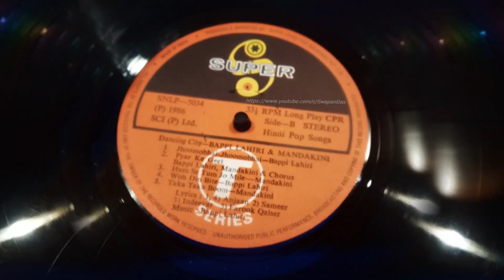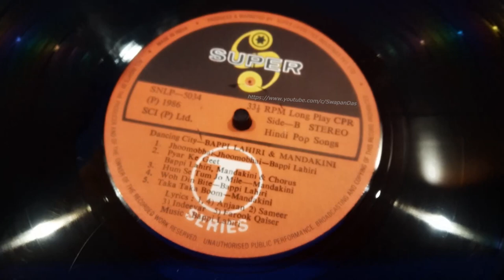Woh Din Bite | Bappi Lahiri | DANCING CITY (STEREO) | 1986 | HIGH-QUALITY AUDIO SOUND | LP Vinyl Rip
Previously uploaded tracks from Bappi Lahiri's  DANCING CITY LP record, a non-film album:
On request, here's one more, in Bappi Lahiri's voice  - "Woh Din Beete". The lyric for this track was penned by the lyricist Anjaan. The soundtrack was released on T-Series and the current copyrights are with them.

**You may USE HEADPHONES  🎧 or decent audio setup with VIDEO QUALITY SETTINGS on YouTube set to 1080p HD for better audio quality. Enjoy!